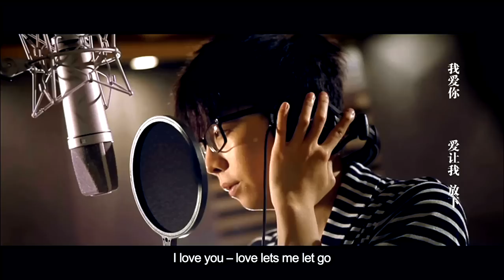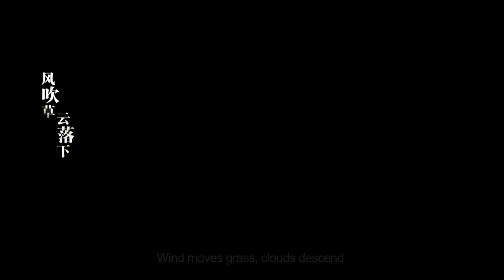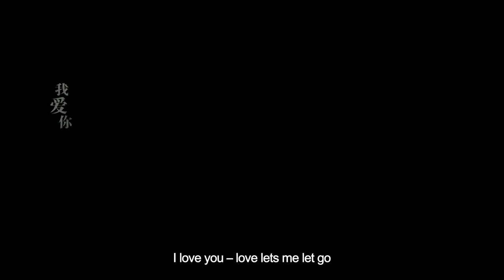THE FOUR 2 (2013) - MV "Letting Go" Hu Xia's Version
Composed by: Chen Yu
Lyrics by: Dingding Zhang
Performed by: Hu Xia (You are the Apple of My Eye, Sad Fairy Tale)
A Yingshida Workshop Production